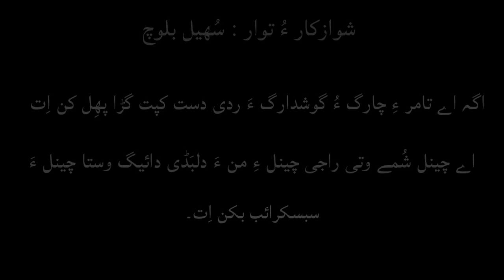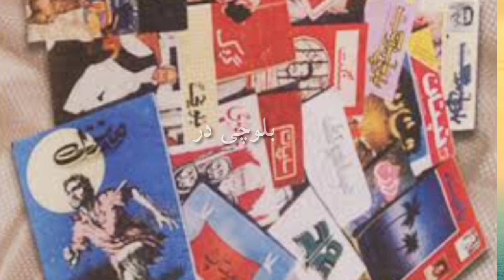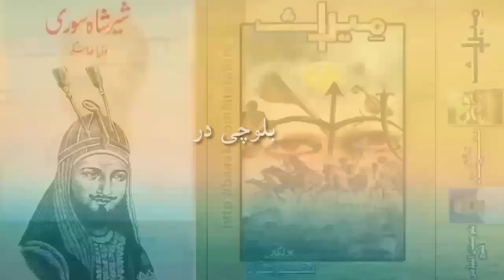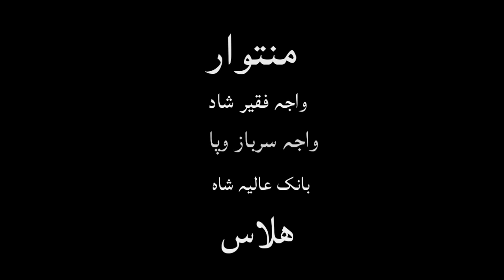Meer Chakar Rind Sher Shah Sori o Banok Banrhi Rind Baloch | Balochi dar | Balochi History